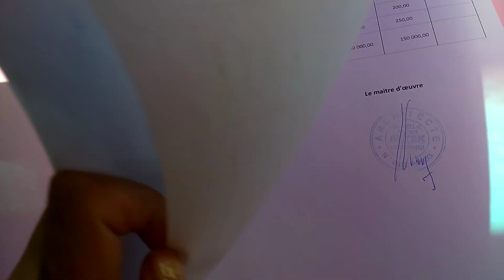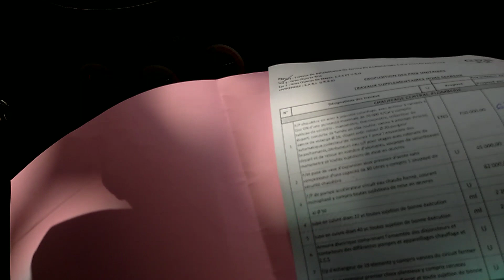الفيديو في وهرن ليوم 😊👍